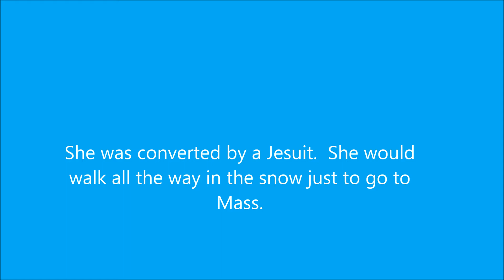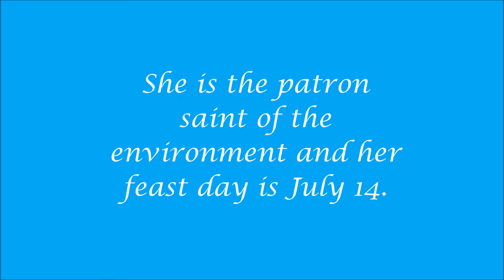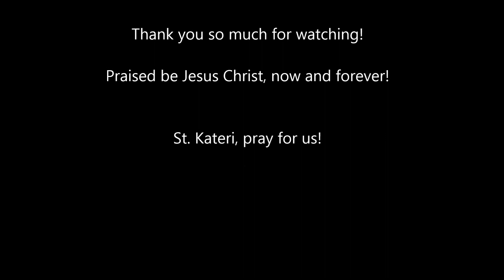Saint Kateri Tekakwitha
Kateri Tekakwitha with pics and music "They'll Know We Are Christians By Our Love" by Jars of Clay